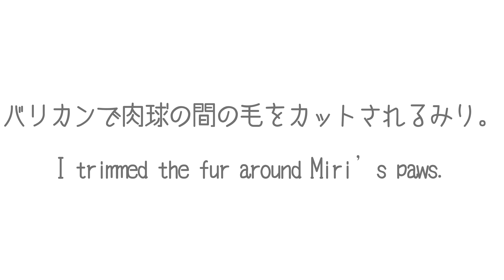バリカンで肉球の間の毛をカットされるみり。-I trimmed the fur around Miri’s paws.-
みりの毛は短く見えるけど、白い毛は意外とまるの毛より長い。ということで、みりもボーボーな肉球の間の毛をカットしました。すごく怖がりで繊細な性格のみりですが、こういうお手入れ系はなぜか平気。先輩方の教えがいいのでしょうか！？　はなはボーボーにならないタイプなので、今回は抱っこだけ！　Miri's fur looks short, but her white fur is longer than Maru's.  So I trimmed the fur around Miri's pads, too. Miri's timid and sensitive, but she doesn't mind taking care of things like trimming. Hana's fur is short, so I only hug her this time.